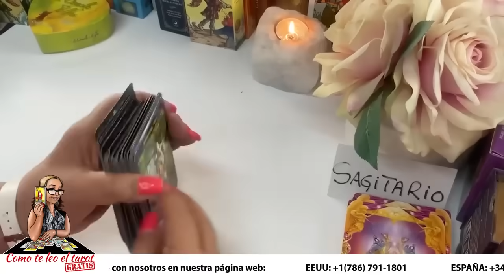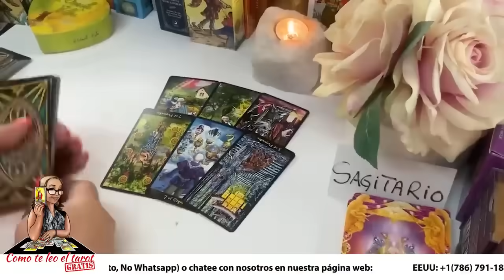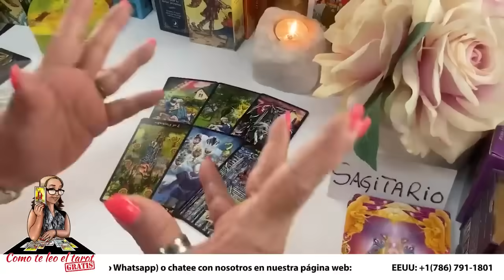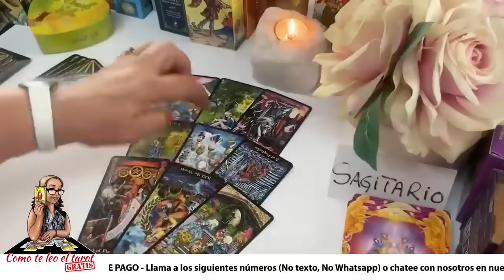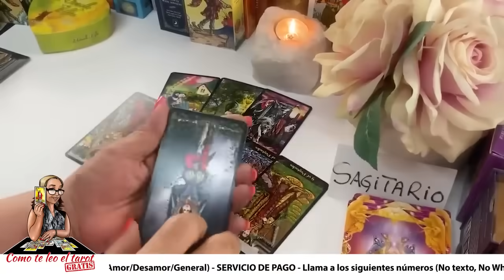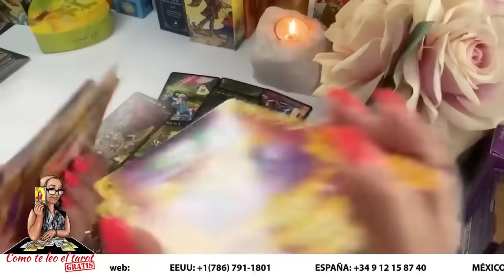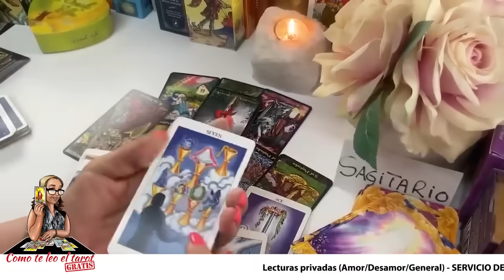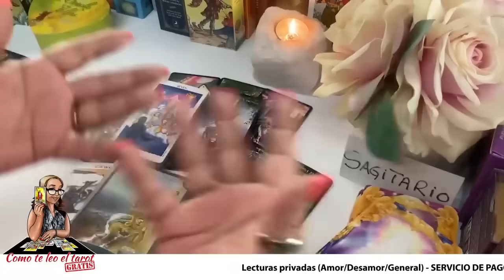SAGITARIO❤️| Y cada vez te acercas más a esto! Mira lo que podría pasar ahora!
Y cada vez te acercas más a esto! Mira lo que podría pasar ahora!